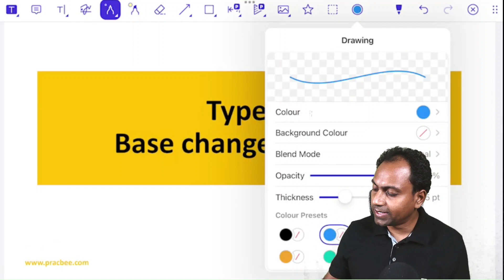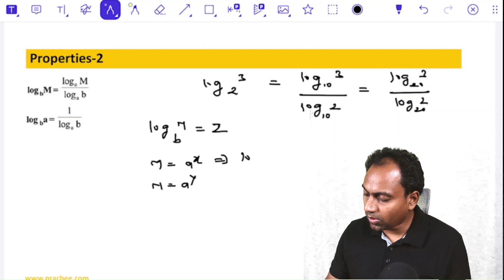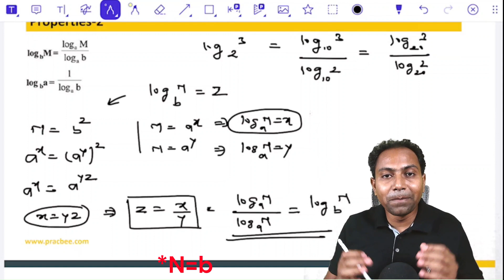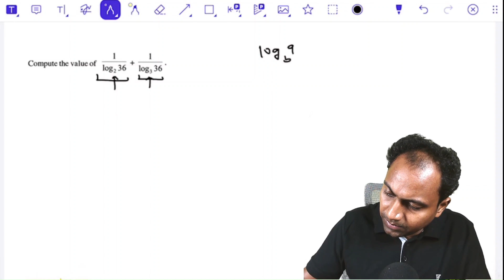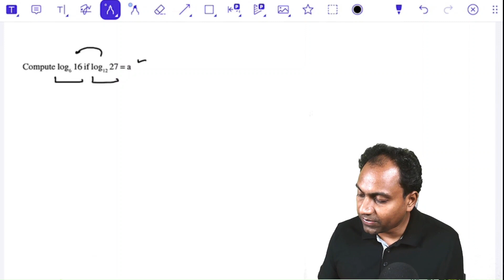Base Change Formula of Log Part 4 | JEE | Maths | By Shival Kathe | PracBee Educations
In this video we discuss Application of  Base Change Formula. It is highly recomented that you watch Part1-3 before watching this video. In the coming videos we will cover Logarithmic Properties, Equation and Inequation.